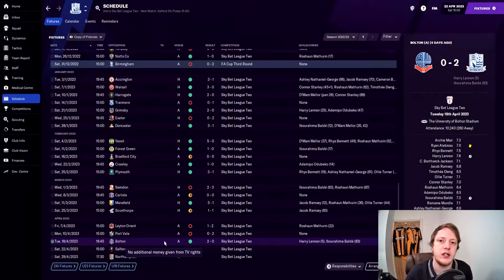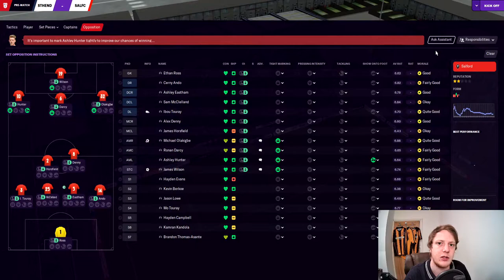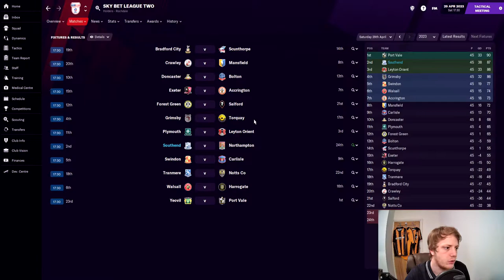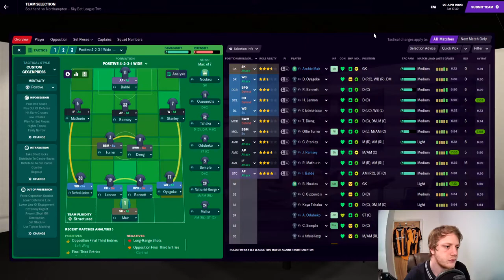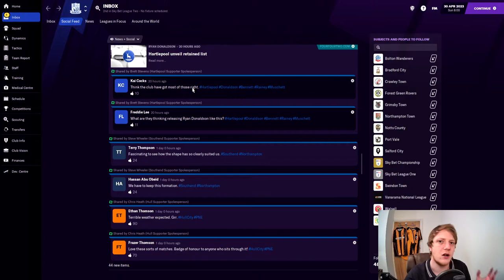FM21 | Southend United | EP 29 | PROMOTION OR BUST | Football Manager 2021 | Saving Southend | LLM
Southend FM21 SouthendUnited. Can we gain promotion to League 1 at the 3rd time of asking. hope you join me for the LLM journey in this FM21 series. Let's hope Football Manager 2021 brings us glory!